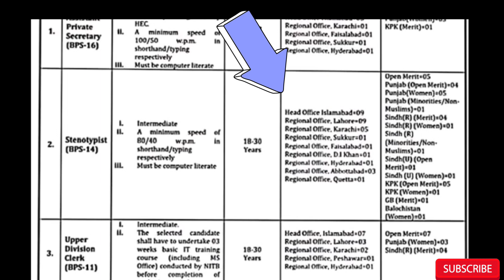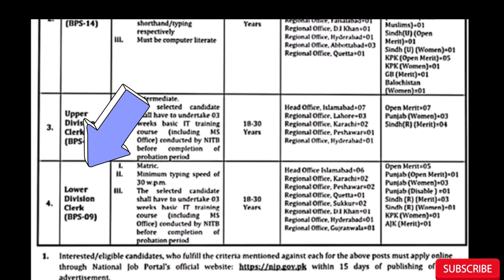Wafaqi Mohtasib (Ombudsman)'s Secretariat jobs 2023|today all jobs update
Interested/eligible candidates, who fulfill the critersa mentioned against each for the ahbove posts must apply online
Advertisment link 🔗🖇️
advertisement.
Wafaqi Mohtasib Secretariat reserves the right to increasefdecrease the number of posts or postpone/ cancel the
recruitment process at any stage.
Preference will be given to the candidates for the post of UDC (BPS-11) acqualnted with computer/yping skills and
having work experience of semi judicial institution.
Only shortlisted candidates will be called/ invited for test/ interview.
Age relaation will be given as per rules and regulations of the Federal Government.
The candidate already in Government service shall have to produce NOC from the parent department at the time of
DA shall be admissibte for appeartng in Test/interview.